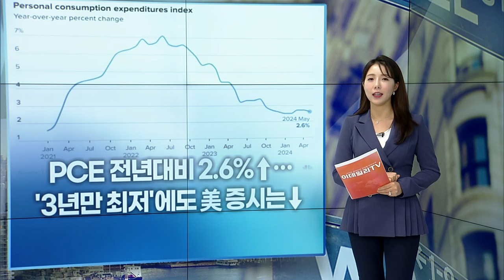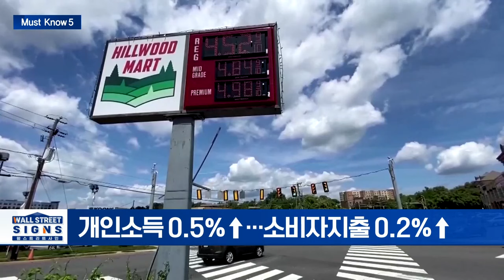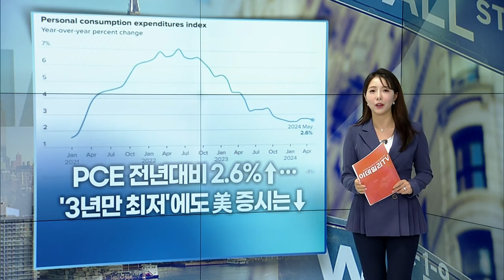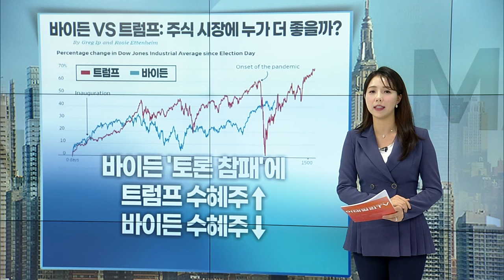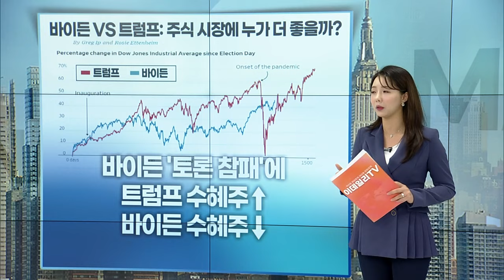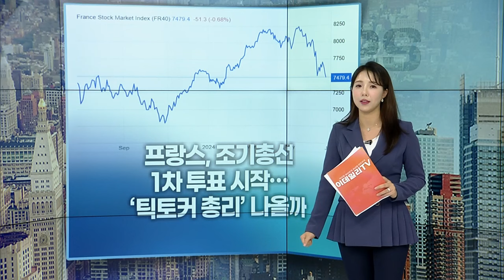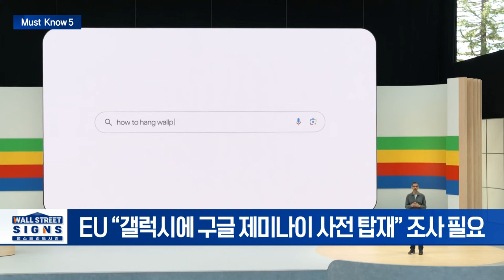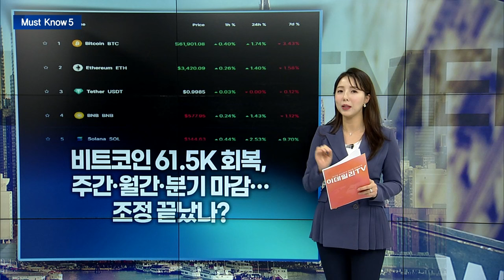PCE 전년대비 2.6%↑... ’3년만 최저’에도 美 증시는↓/바이든 '토론 참패'에 트럼프 수혜주↑ 바이든 수혜주↓| Market Signal (20240701)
▶ PCE 전년대비 2.6%↑... ’3년만 최저’에도 美 증시는↓
- 美 5월 근원 PCE 가격지수 전월대비 0.1%↑... 예상치 부합
- 개인소득 0.5%↑... 소비자지출 0.2%↑
- PCE 물가지수 '3년만 최저'... 9월 금리 인하 기대↑

▶  바이든 '토론 참패'에 트럼프 수혜주↑ 바이든 수혜주↓
- 토론 참패 후 바이든 지지율 급락... 후보 교체 가능성 관심
- 친환경 에너지·전기차 큰 폭 하락... 퍼스트솔라 -9.79%

▶ 프랑스, 조기총선 1차 투표 시작...  ‘틱토커 총리’ 나올까
- 유럽의회 선거서 참패한 마크롱 조기총선 승부수
- 프랑스 국채 금리 급등 및 유로화 약세 우려
- "유로존 재정위기 우려↑... 금융시장 변동성 확대 전망"

▶  EU, 구글-삼성전자 겨냥 ‘AI 파트너십’ 반독점 조사 검토
- EU “갤럭시에 구글 제미나이 사전 탑재” 조사 필요
- EU 빅테크 규제로 갤럭시 AI 전략에 차질 우려↑

▶ 비트코인 61.5K 회복, 주간·월간·분기 마감... 조정 끝났나?
- 비트코인 분기 손실 -13.8%... ..6월 한 달-8.9%
- 마이클 반 데 포프 “61K 넘어서며 상승 기류... “조정 끝났다”